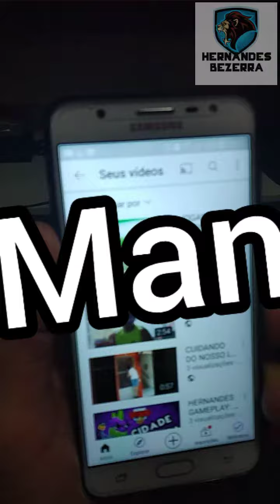CONECTANDO CELULAR E TV